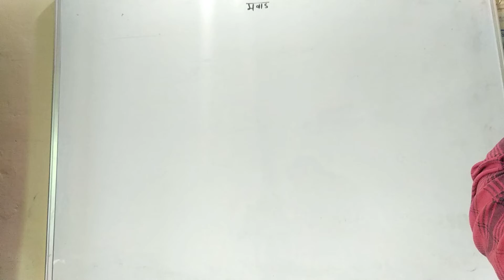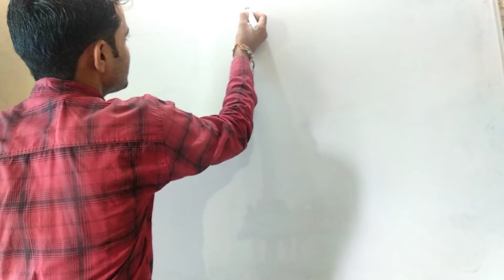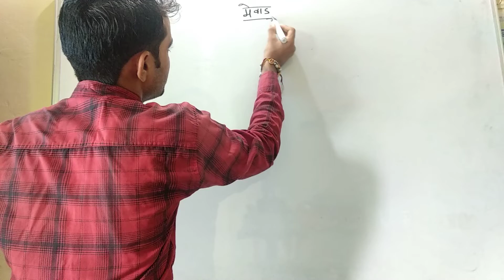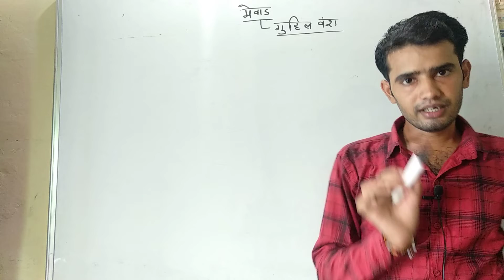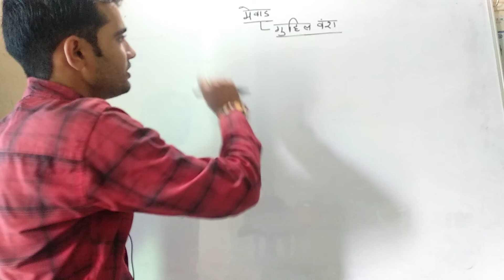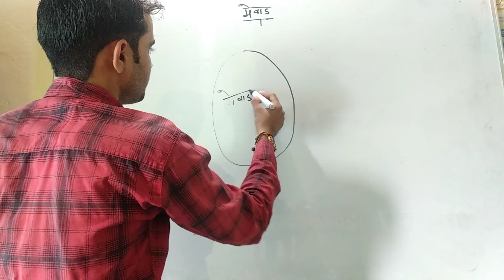Patwar gk Mewar rajasthan police gk patwar history Rajasthan police patwari gk class mewad ka itihaa